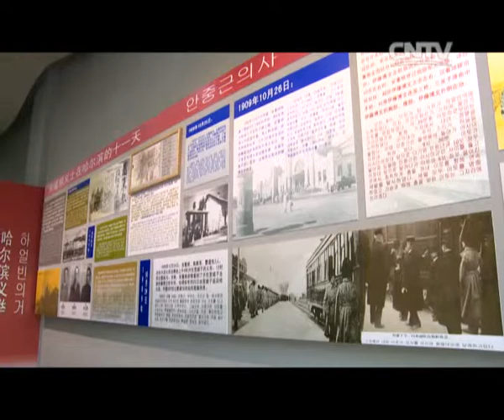안중근 의사 기념관 추모행렬 이어져